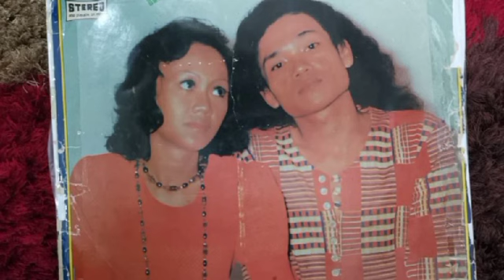RIA HARMONIS & DODDY R -. CINTA TERTIPU